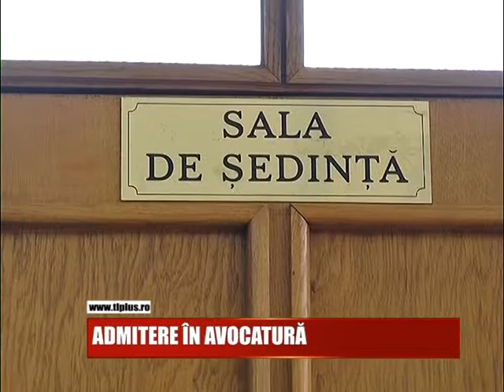Admitere în avocatură